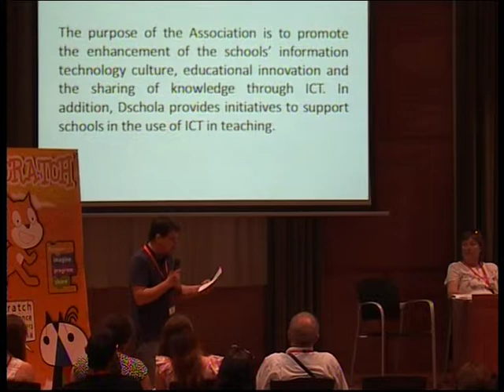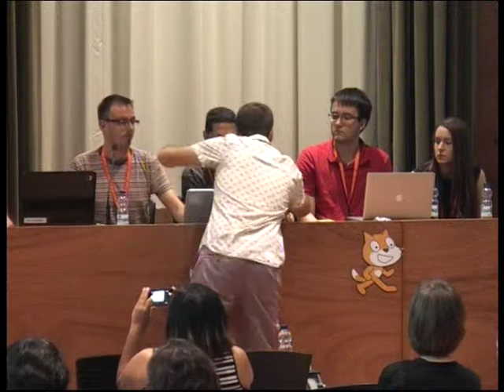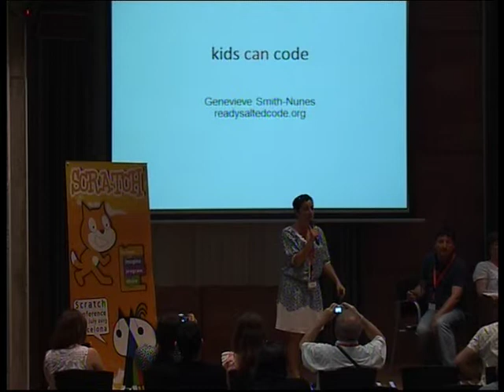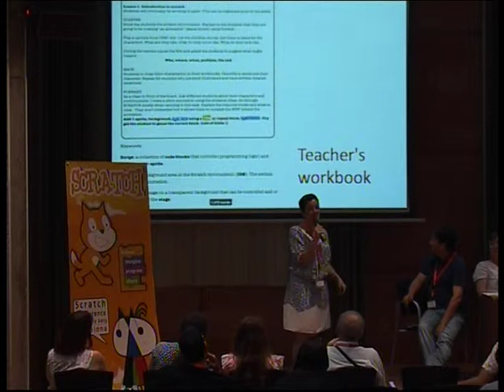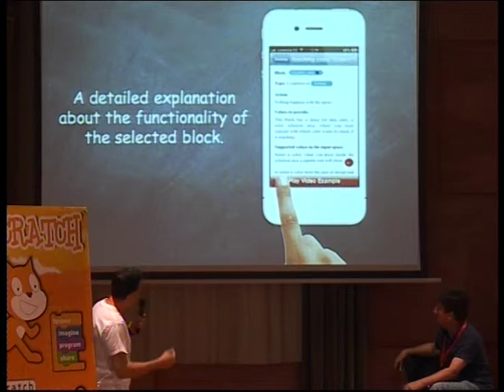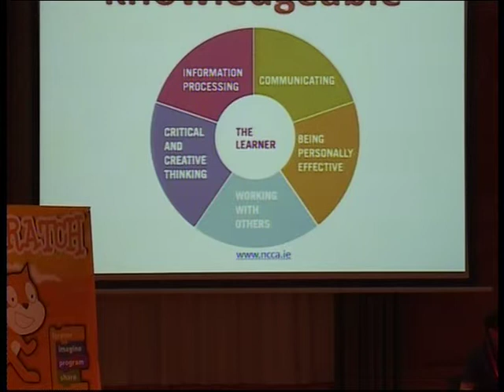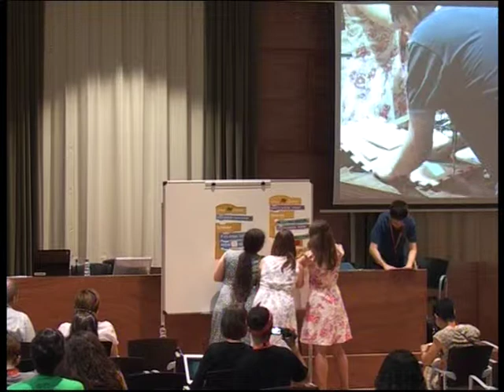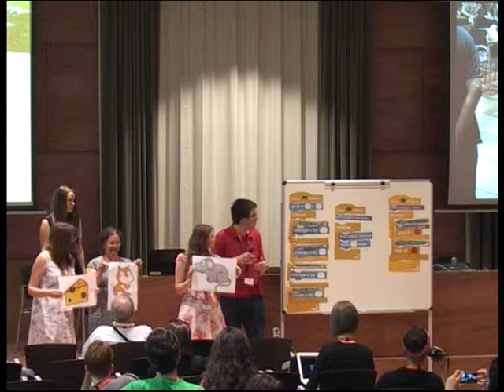Ignite Talks 2 (Scratch Conference Barcelona 2013 26th July)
Ignite Talks 2
Scratch Conference Barcelona 2013
Andrew Sula. Samantha Edwards, Thomas Preece
Alberto Barbero
Mags Amond
Jon Bustillo
Genevieve Smith-Nunes
Eugeni Catalán
Citilab Cornellà